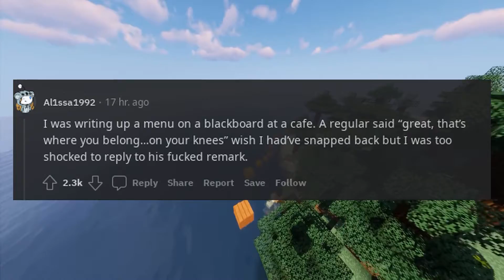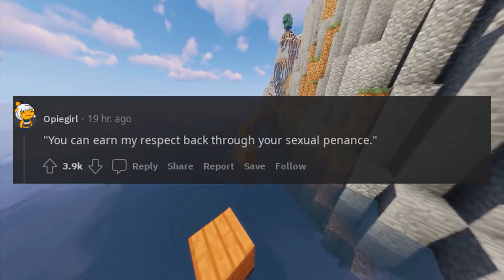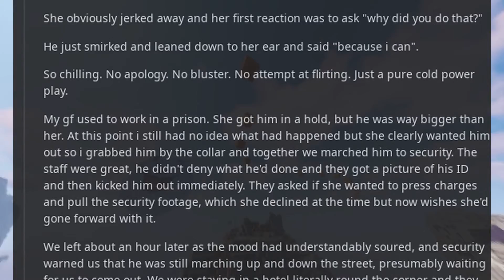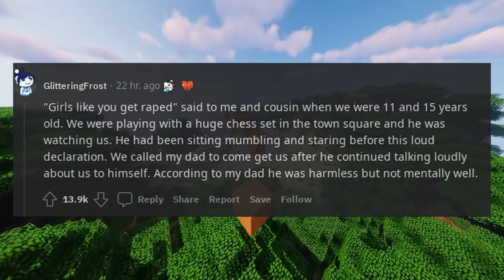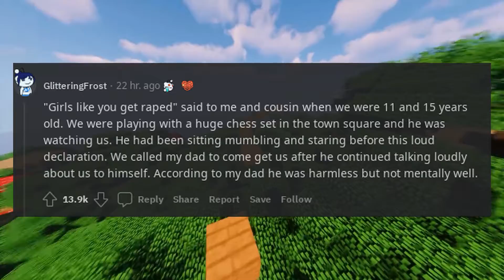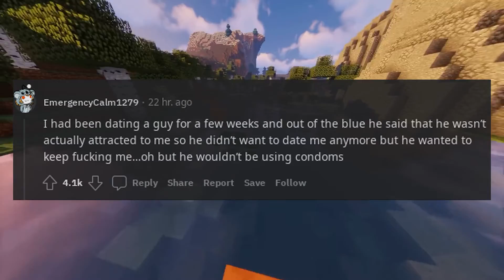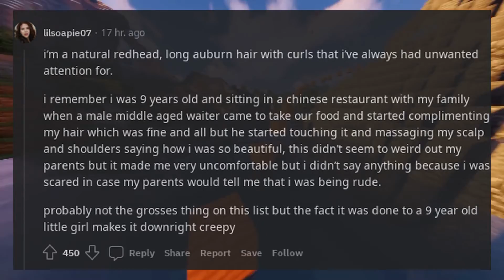Women of reddit, what is the grossest thing a man has said to you